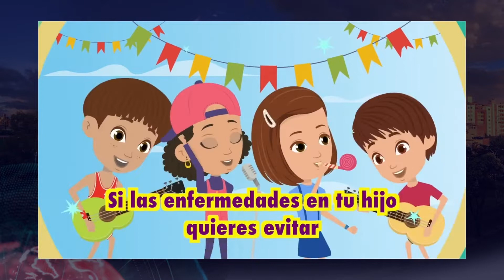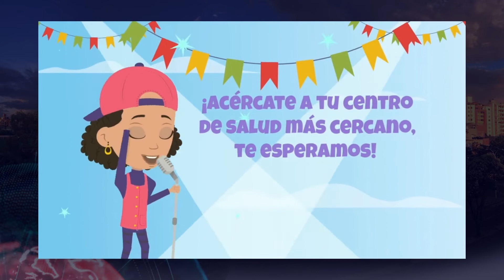Joven desaparecido fue encontrado por la policía en suaita | Oro Noticias